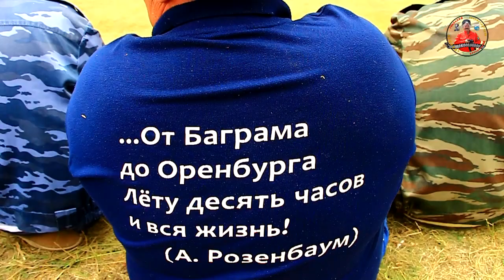САЛАМ БАЧА 2018 ! Малая сцена